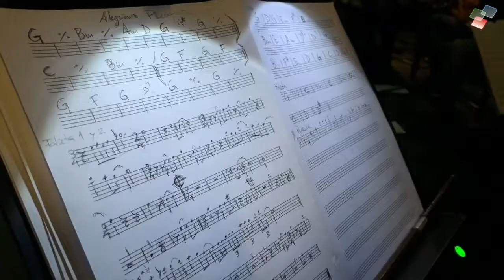Homenaje Antonio Ayala con las Guitarras de José Rojo y Laura González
ll Festival Flamenco Ciudad de Jaén
Video Resumen